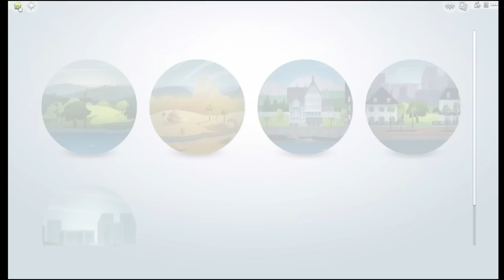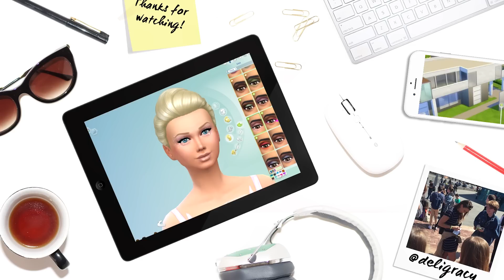Let's Play The Sims 4 Twins — Part 48 — Moving with the Goths!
I'm back from holidays and I've just moved house! Let's Play!

Deligracy
Red Hill
VIC, AUSTRALIA
3937